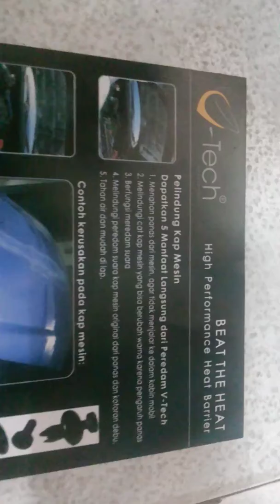Lapisan peredam tahan bakar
Peredam panas kap mesin Vtech tahan bakar.
Bahannya dari serat kaca yang disebut HLass Matt . Titik didihnya di 1300 derajat ceLcius
Peredam panas kap mesin Vtech tersedia di onLine
Bukalapak dan Tokopedia juga OLX